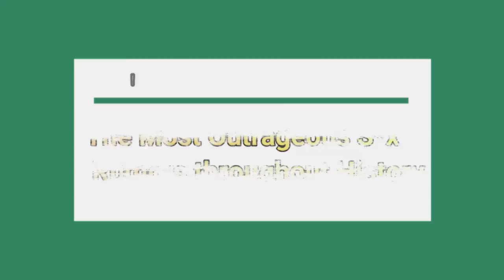🔥Super "Kinky" Sex Scandals In History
There's plenty of sex in history, and some of the most famous figures of all time have some wild stories about getting down and dirty. Fashions and social mores may have changed, but people are still people – and that means that we have always loved to spread scandalous rumors about our most important figures. You may have heard some of these rumors from history. A persistent tale about Catherine the Great, for instance, claims she perished while getting intimate with a horse. One beloved composer may have had a surprising proclivity, and a couple of American presidents were whispered to have had scandalous affairs. And then there's the story of Rasputin's penis. It supposedly continued to travel the world long after he'd left the earth.